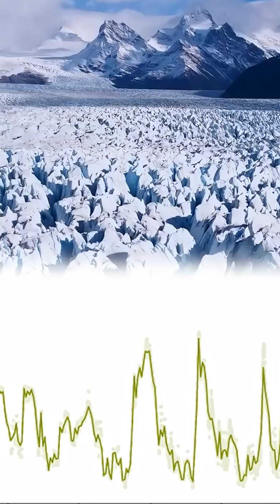The Four Ages of Climate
Since the last Ice Age, Earth’s climate has cycled through four major epochs: a post-glacial warm peak, the chill of the early Iron Age, the medieval warm period, and finally the Little Ice Age.

Each shift reshaped civilizations...from prosperity to famine, from growth to collapse. Climate has always been the silent architect of history.